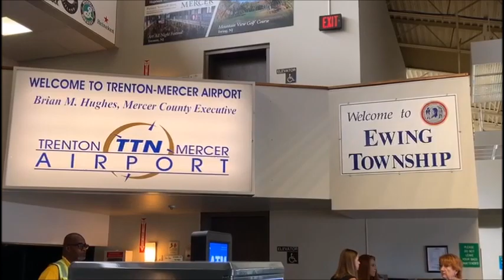Trenton-Mercer Airport -Frontier Airline Takeoff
Trenton Airport in New Jersey
Flying Frontier Airline
One of the smallest airport
Background music